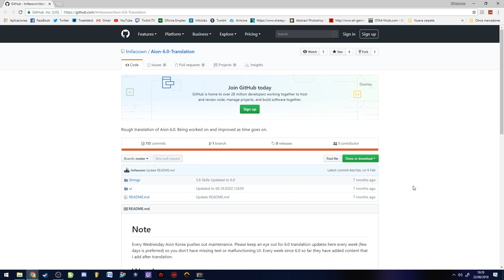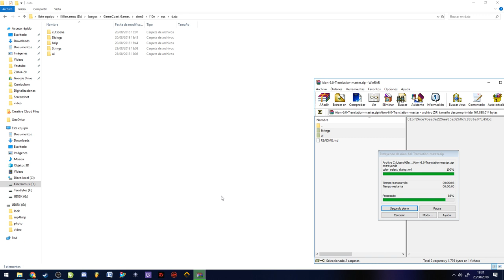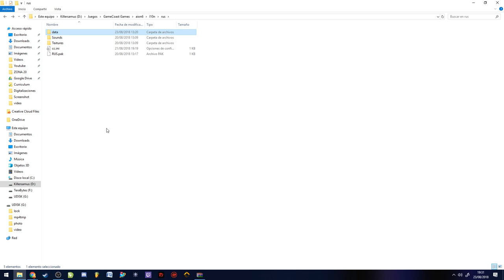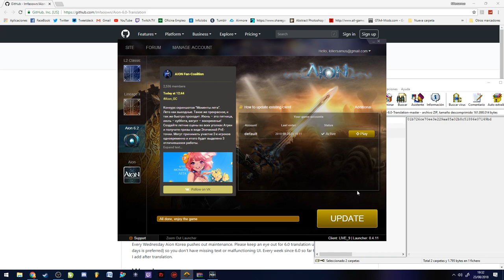AION NA 6.2 PARCHE ESPAÑOL NO OFICIAL ! FUNCIONA ! || Killersamus Games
IMPORTANTE
El video lo hice para AION RUSIA pero funciona perfectamente !!
! FUNCIONA PERFECTAMENTE EN AION AMERICA 6.2 !

LINK IMPORTANTES